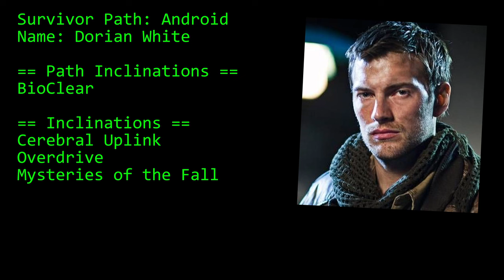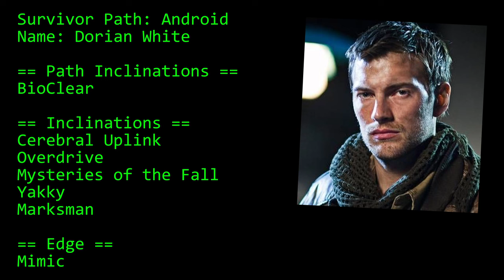EZD6 Wasted World - A Post Apocalyptic Tabletop RPG by DM Scotty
When it comes to tabletop games I'm a sword and sorcery guy through and through, but I grew up on a healthy diet of post apocalyptic movies, so when DM Scotty from @theDMsCraft asked me if I wanted to join in the playtest for his new post apocalyptic RPG I jumped right on! The game uses the same core mechanics as EZD6 but there's way more stuff in here, and it really is a love letter to the genre. Add in Sean Bova's stunning art, and I think it's an absolute winner.

In this video I used some footage from various trailers for Mad Max 2, Mad Max Fury Road, and the Book of Eli (Warner Bros) and the Buronson's and Tetsuo Hara's legendary 1980s Fist of The North Star Anime. Obviously no rights on these are implied on my end. They're awesome, go watch them.

Most of the intro was a discarded intro for wasted world that DM Scotty wrote but changed for the final release. The "Humanity... humanity never changes" bits were added as my own tribute to the Fallout games. I'm no Ron Perlman, but I tried.

You can find "The Four Horsemen", my 30 years war supplement for EZD6 in paperback or pdf format at DriveThru RPG

The Four Horsemen is not a complete game; you will need a copy of the  EZD6 Core Rulebook which you can also find at DriveThru RPG:

You can also pick up The Pool of The Nameless things, an EZD6 fantasy/horror scenario I wrote!

Enjoy this content?

Chapters
Intro: 00:00:00
Not exactly a review: 00:00:56
Wasted World: 00:01:39
Survivors: 00:02:51
Armor: 00:07:30
Weapons: 00:08:38
The Inventory System: 00:11:40
Supplies: 00:13:17
Vehicles: 00:14:20
Hazards of the Wasted World: 00:15:44
Weirds and Miasmic Powers: 00:17:54
Advantages: 00:18:56
Dice Pool Challenges: 00:20:41
Conclusion: 00:22:10